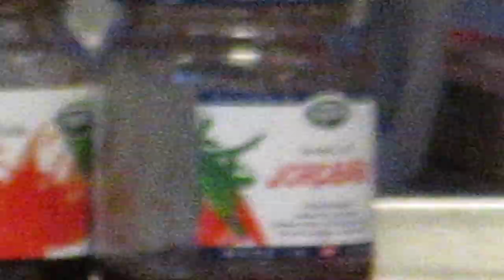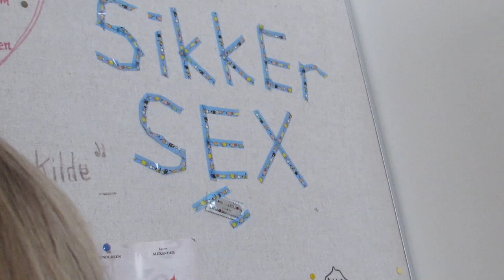Efterskole Vlog 09 - FØRSTE MÅNED PÅ ØU | Mathulde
Dette er en gammel vlog, som faktisk har været forsvundet, samt en masse andre ting, som jeg har redigeret, men nu fandt jeg den og nu lægger jeg den fandeme op! Hallü, Mathulde her!

Jeg er mere end taknemmelig for dit kig her på kanalen.

Husk nu, hvis du/i vil se mere af min platte humor og charmerende personlighed, så LIKE og DEL, så i kan se MEGET mere til mig!

I kan også se mere til mig her:

Ask:
Mathildefischerz